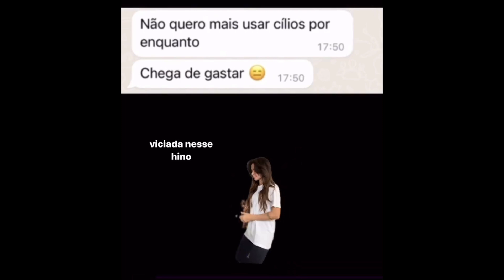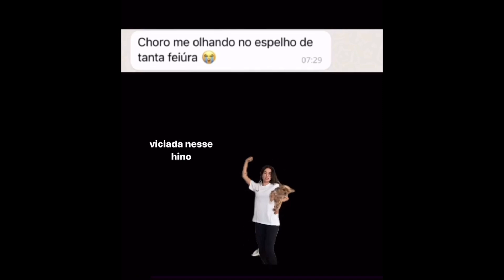Mrs. Mr Gomes Sousa Com as Compras Aleatórias 🛍️ 📱| Que Compra Por Bru 😍 | Brunardo 🤍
O fundo do telemóvel do Ber 🥹❤️

A piscadinha favorita da Bru